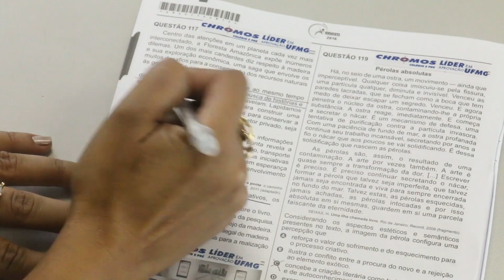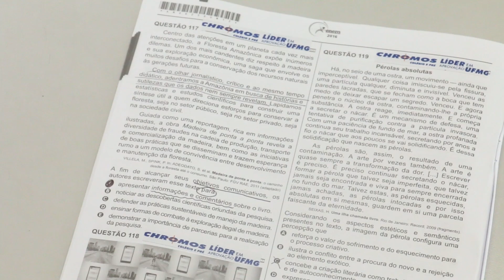Gabarito ENEM 2016 CHROMOS - Prova Amarela: Questão 117 | Português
Confira a correção da prova de Português do Enem, respondida pelo professora Aline!